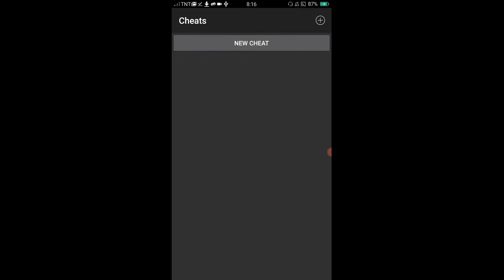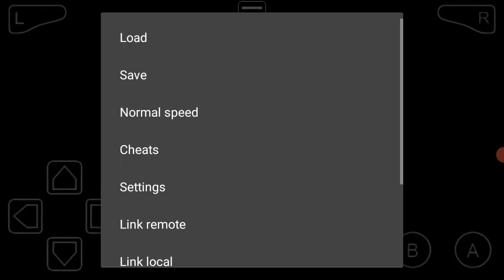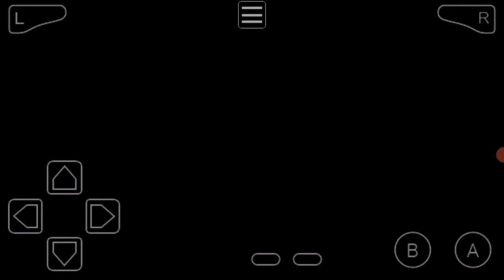Pokemon Emerald Version Part 10:Lavarigde Gym Leader Flannery